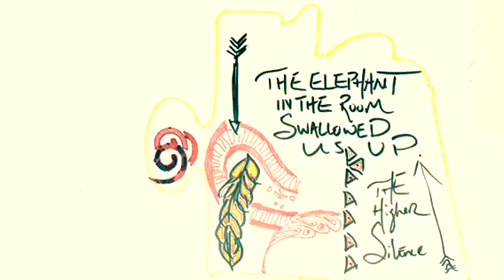You Never Know - Iyeoka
You Never Know- Iyeoka (Paper Hearts Demonstration)

You Never Know from Paper Hearts project featuring TED FELLOW collaborative duets, pairing Nigerian-American poet and producer Iyeoka Ivie Okoawo and Slovenian pianist and conductor, Dr. Daniela Candillari.

Paper Hearts project exposes a path to the heart of contributions that matter.
You Never Know official illustration music video features Iyeoka Gold Illustrations.

You Never Know (lyrics)
By Iyeoka Ivie Okoawo

what it might be like
to catapult your heart
into the stratosphere.

It was a Saturday night.
It was a weekend fantasy.
It was after midnight.
I saw you coming
like a one and only.
Now or later I'll be with ya.
I'm not going to go for
the petty trivia (or the trivial).
I've got something
that you like
and it's a miracle

Hail! Hail!
The gang's all here
Hail! Hail!
Hail! Hail!

into the stratosphere.
Hey.